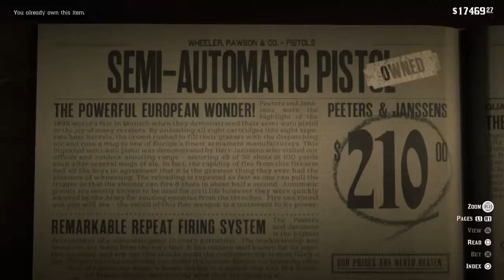*AUTOMATIC GUN* IN RDR 2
automatic gun in red dead redemption  2